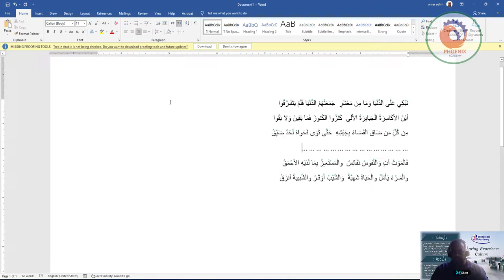التشكيل ملوَّنًا في برنامج تحرير النصوص Word